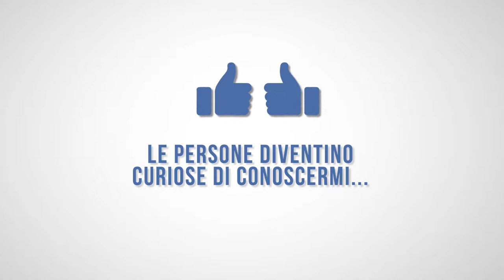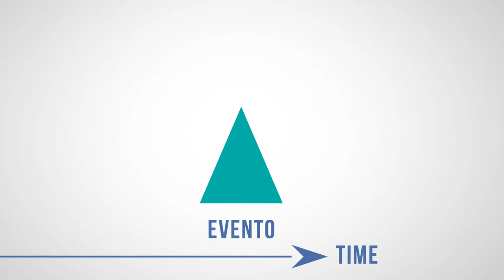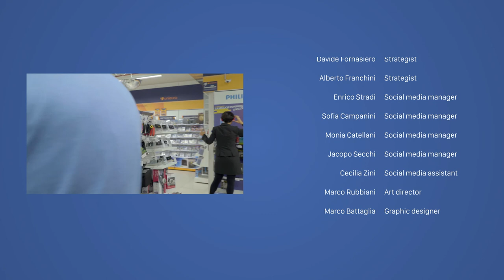IGD - Piano social 2018